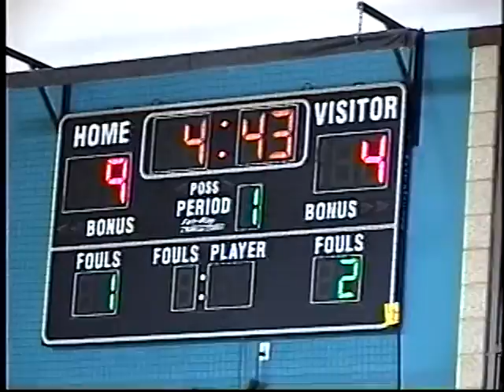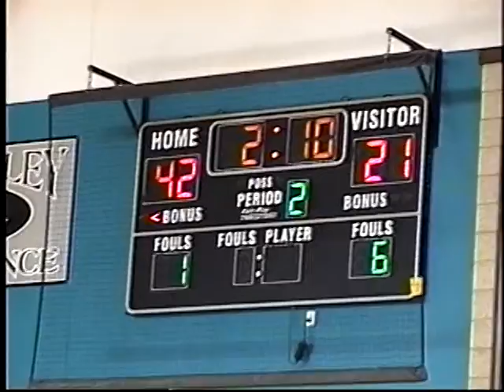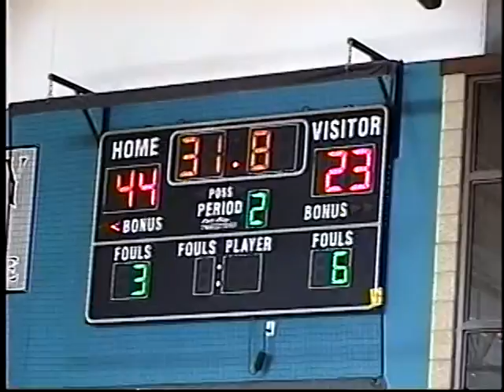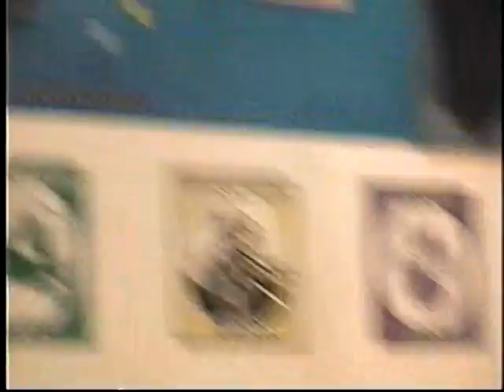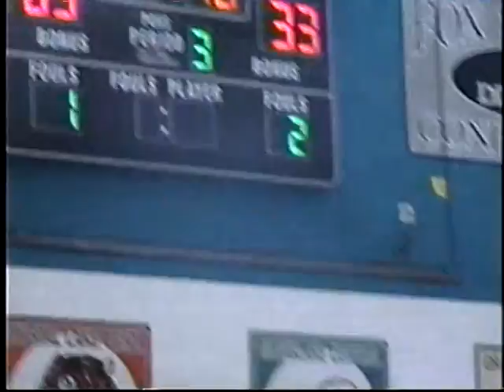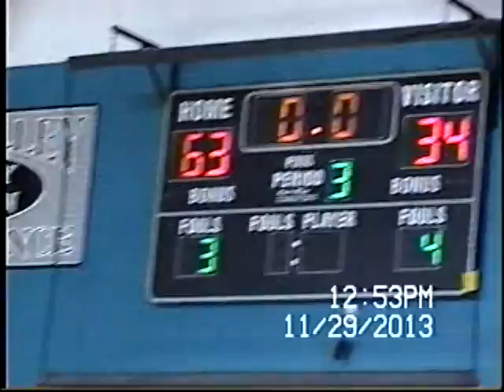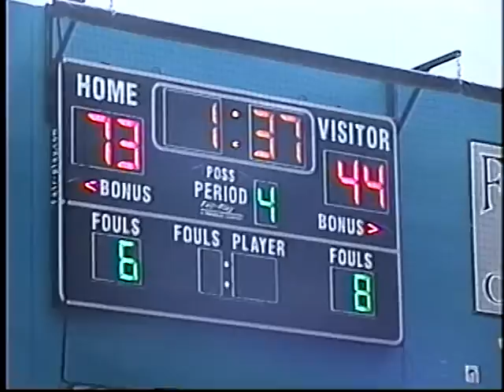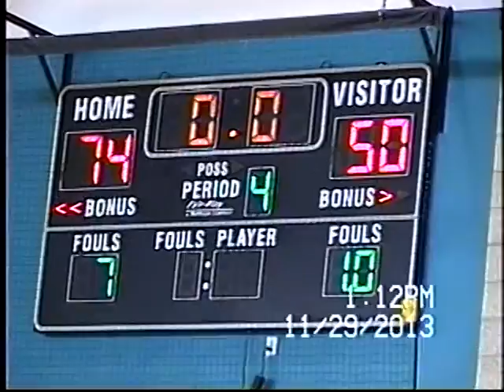Larkin High Basketball: Round Lake November 29 2013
This is a fairly recent basketball game that was played by the 2013-14 Larkin basketball team, the only Larkin basketball team to go undefeated in conference play. What made this team really stand out was the teamwork and unselfishness they demonstrated.
Final: Larkin 74  Round Lake 50